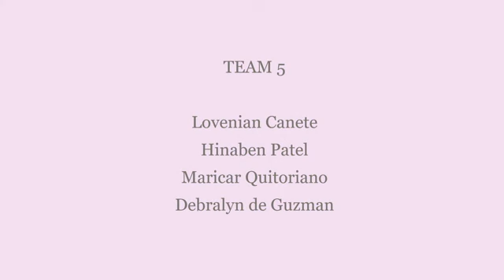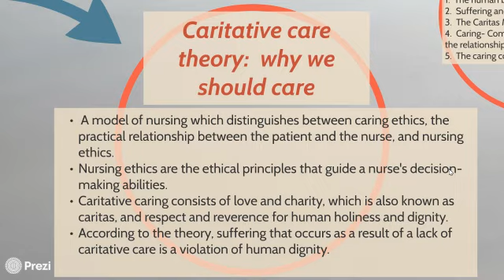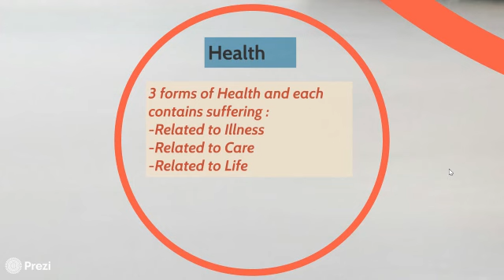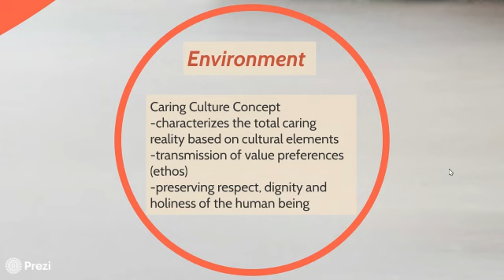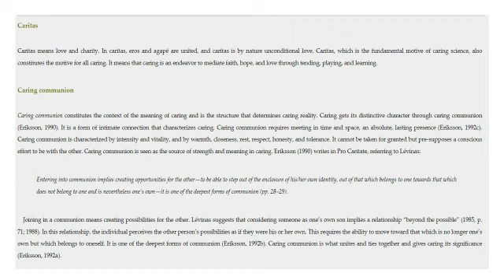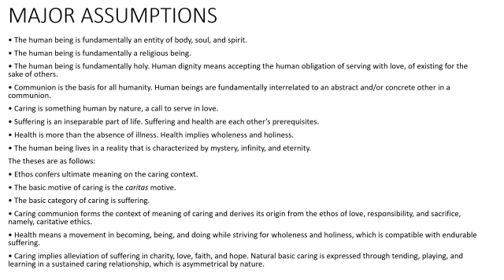TFN: Katie Eriksson’s Caritative Caring Theory